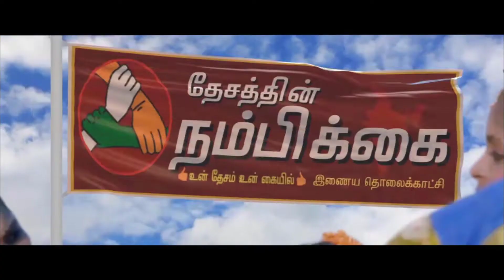தோப்பு வெங்கடாசலம் தலைமையில் திருச்சி மாவட்டத்தில் பல்வேறு பகுதியில் ஆய்வு